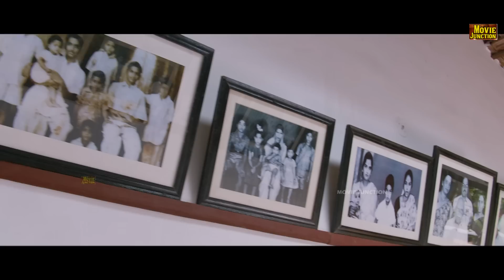இந்த கொடிய ஏத்துறதுக்கான தகுதி உங்களுக்கு இல்ல சார் டேய் நா CM டா | raviteja Mass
Produced by K. K. Radha Mohan
Written by Sampath Nandi
Screenplay by Sampath Nandi
Story by Sampath Nandi
Starring Ravi Teja
Tamannaah
Rashi Khanna
Boman Irani